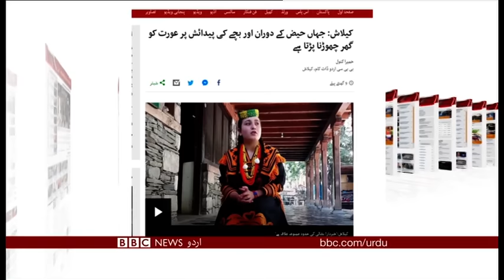Sairbeen Wednesday 12th September 2018 - BBCURDU